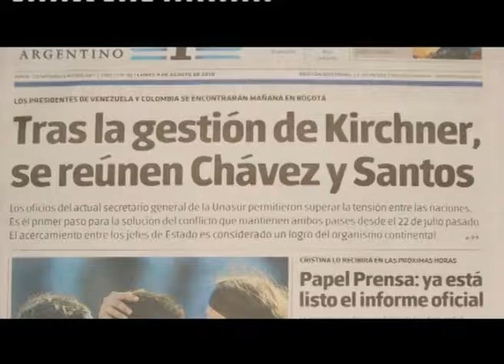Integración Latinoamericana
Back up de los videos del Museo del Bicentenario. Contenido audiovisual perteneciente a la Presidencia de la Nación en los períodos 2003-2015, época donde gobernó Nestor Kirchner y Cristina Fernandez de Kirchner, censurados y eliminados, como el propio museo por la gestión de Mauricio Macri.